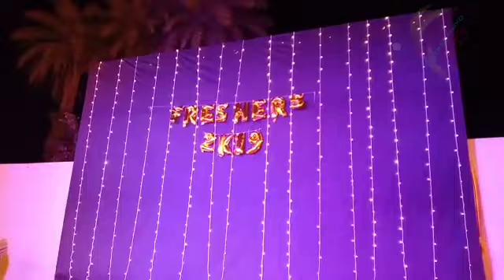दमण वैदिक डेण्टल कॉलेज ने मनाया freshers 2019